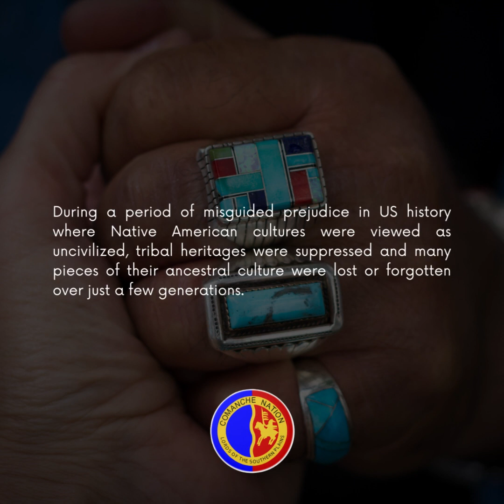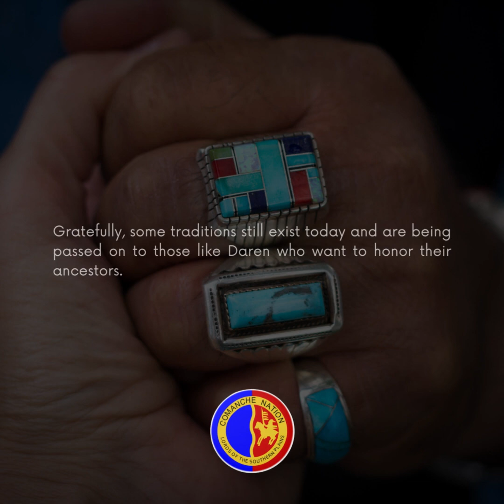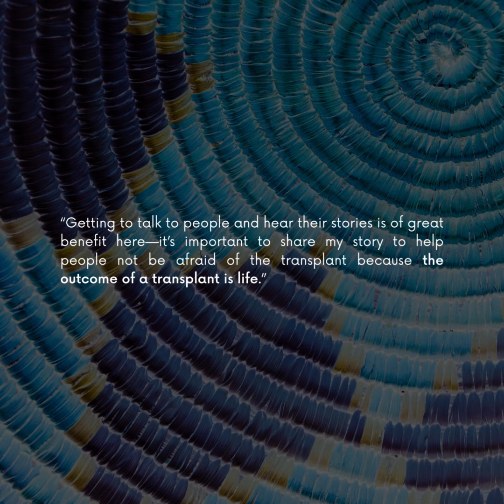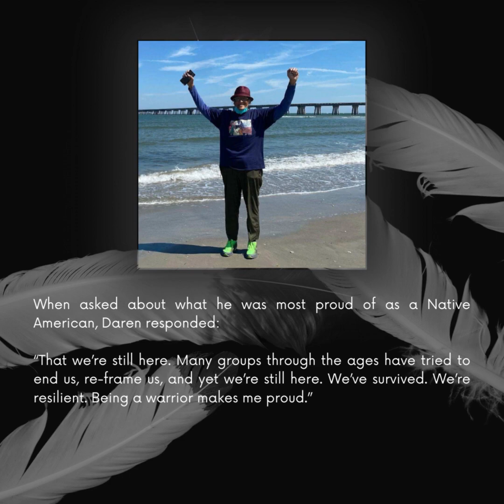Honoring Indigenous People: Spotlight on Daren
Nora's Home guest Daren P. shares insights on how his Native American background as a member of the Comanche tribe has played a part in his transplant journey at Nora's Home.

All information and video clips shared in the film are based on an interview with Daren.

Video clips credit: Daren P., recorded 10/1/2023